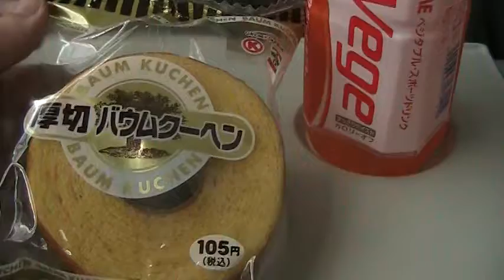Breakfast on the Shinkansen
From Kyoto to Tokyo on our last day in Japan